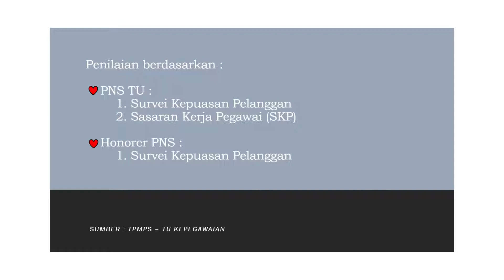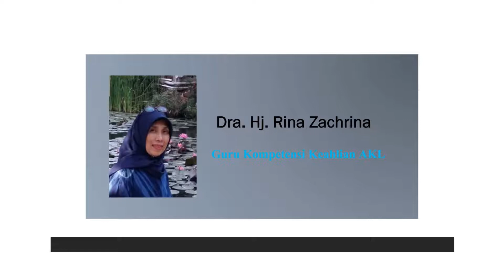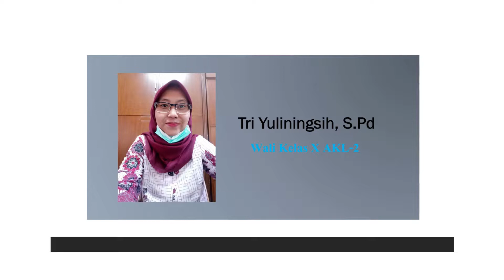GTK SMK Negeri 1 Bandung dengan Kinerja Terbaik Tahun 2020/2021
Baraya SMK Negeri 1 Bandung 🎉

Berikut adalah guru dan tenaga kependidikan SMK Negeri 1 Bandung yang memiliki kinerja terbaik di Tahun Ajaran 2021/2022.

Penilaian diambil dari survei kepuasan pelanggan terhadap siswa, nilai Penilaian Kinerja Guru (PKG), dan nilai Sasaran Kinerja Pegawai (SKP) bagi ASN.

Semoga kedepannya kualitas pendidikan di SMK Negeri 1 Bandung lebih meningkat untuk transformasi pendidikan di Indonesia yang lebih baik.

Terima kasih atas perhatian dan kerjasamanya.

Salam,

SPMI, Tim DMS, Hubinmas SMKN 1 Bandung